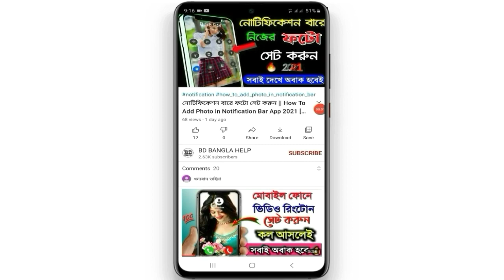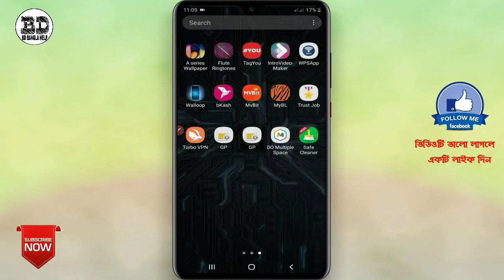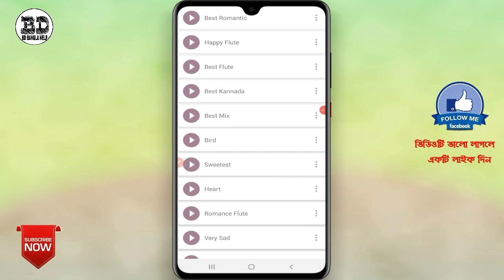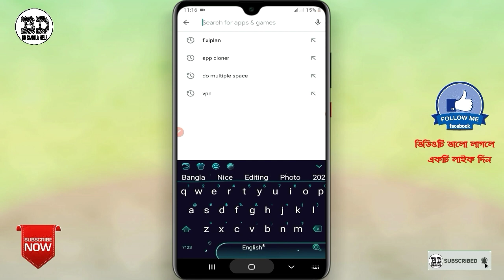অনেক কস্টের বাঁশির রিংটোন || Flute Ringtones || Best Sad, Emotional, Romantic, Love Ringtones 2021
Ringtone
Best ringtones app for android 2021
best ringtone app for android 2021 in bangla
best emotional ringtones
love ringtone app
best ringtone maker apps for android in 2021
new ringtone 2023
how to set video ringtone in android 2021
new ringtone 2020
best new ringtones 2020 free for android™
best free ringtone apps for android
instrumental ringtone
best ringtone app for android download
apne mobile me ringtone kaise badlen 2021
apne mobile me ringtone kaise set kare 2021

                💢Follow Me💢